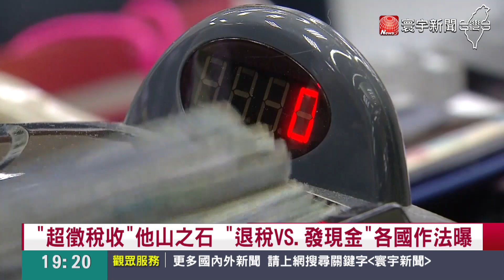''超徵稅收''他山之石 美國,南韓多國作法一次看@globalnewstw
蔡政府超徵的4500億稅收，到底該怎麼用，各界吵翻天，其實從各國經驗來看，包括香港、澳門、美國、南韓到新加坡，都曾經透過減稅、退稅等措施，還利於民，藉此補貼支出、刺激消費，活絡經濟。